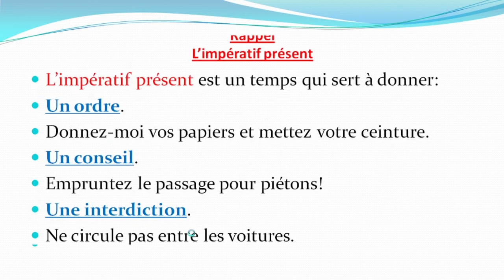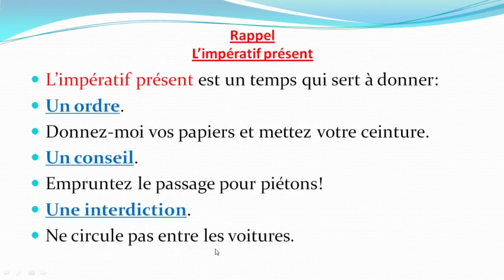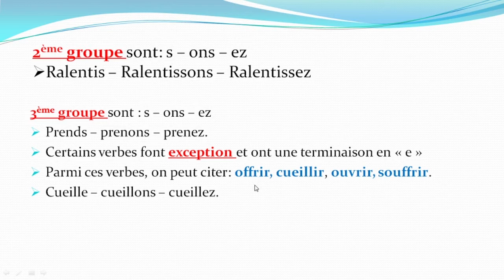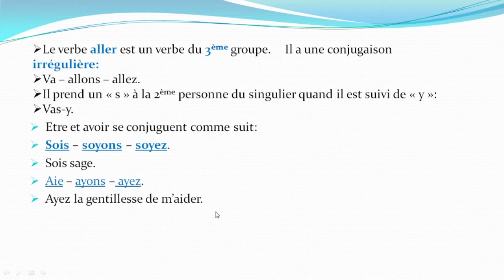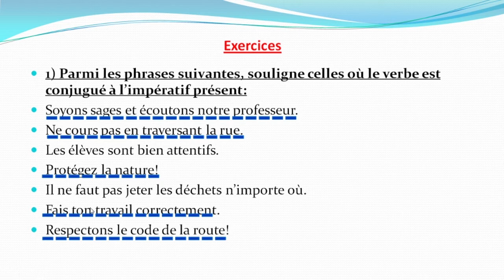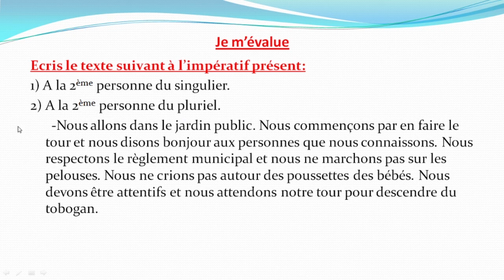CE6 la langue française (conjugaison évaluation et consolidation)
CE6
 la langue française
 (conjugaison évaluation et consolidation)